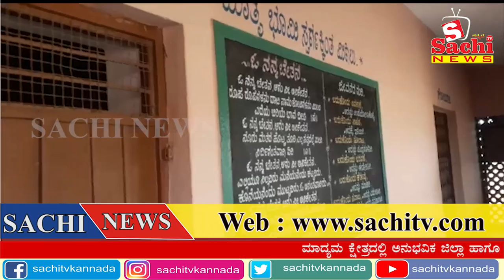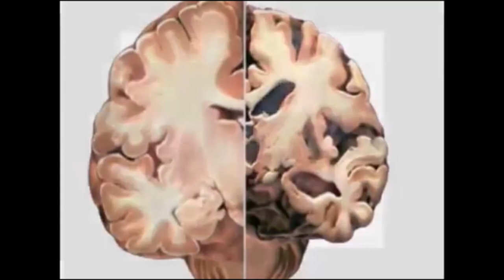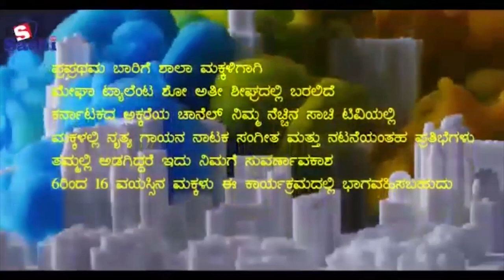01-02-2019 News SACHI News Channel, SACHI TV NO 1 RACING CHANNEL,LATEST NEWS